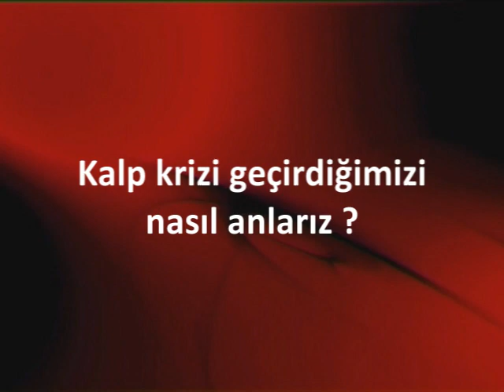KALP KRİZİ GEÇİRDİĞİMİZİ NASIL ANLARIZ? KALP KRİZİ BELİRTİLERİ NELERDİR ?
KALP KRİZİ GEÇİRDİĞİMİZİ NASIL ANLARIZ? KALP KRİZİ BELİRTİLERİ NELERDİR ?Prof. Dr. Timur Timurkaynak
Kalp Krizi Geçirdiğimizi Nasıl Anlarız ?